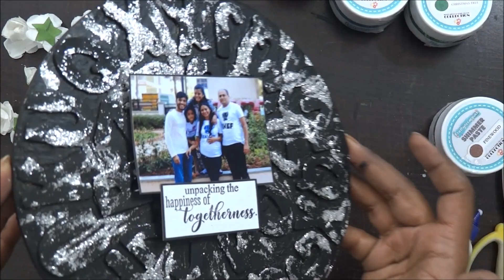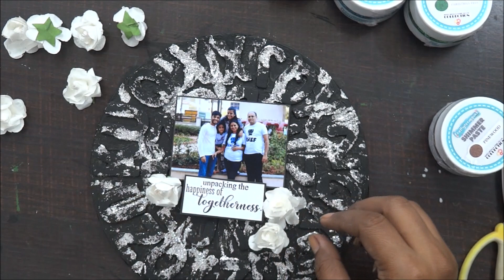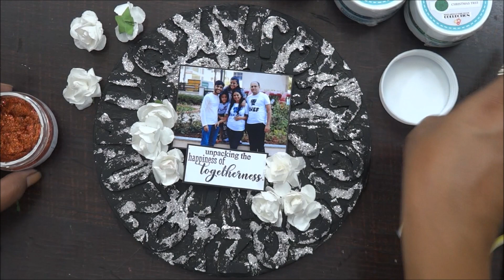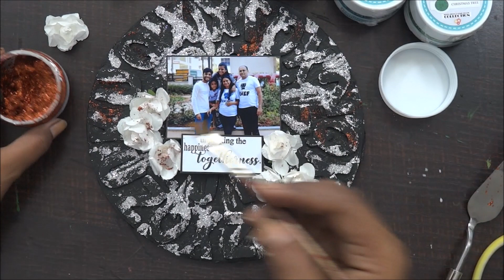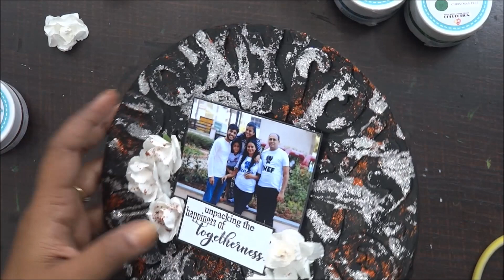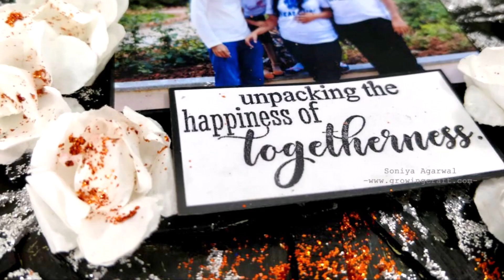162. altered board - mixed media altered art - diy -mixed media art tutorials♥handmade gifts & decor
Hugs!!